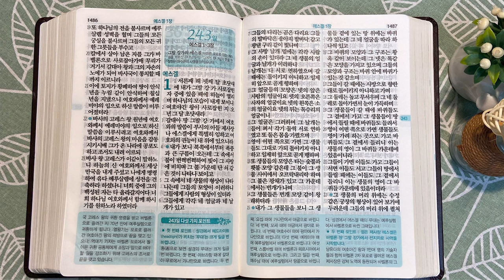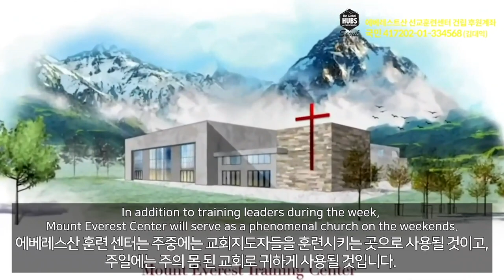8회독 24일 | 역대하(통독성경 232~242일) | 성경을 열면 기적이 열립니다 | 통박사 조병호의 역사순 성경통독